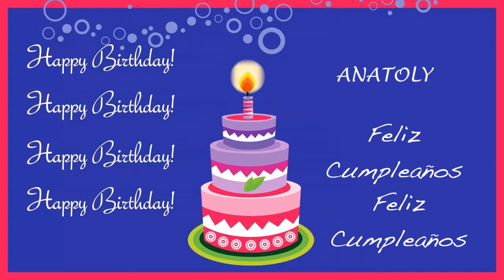Anatoly Card Tarjeta - Happy Birthday